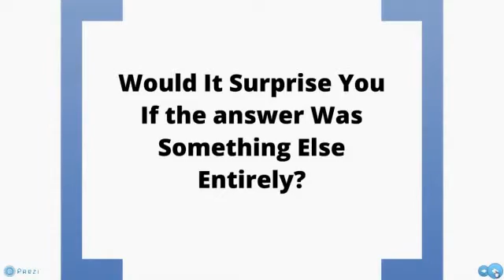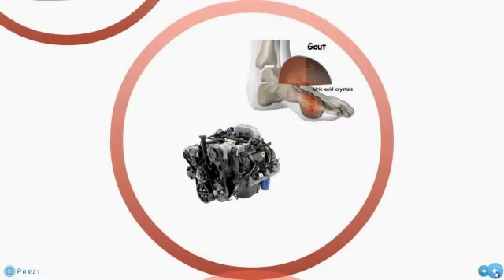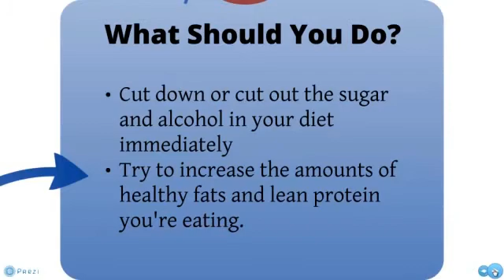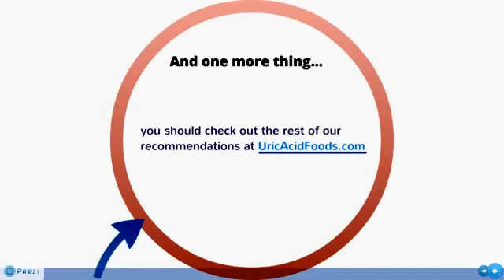Uric Acid Foods HD - what is uric acid ? foods high in uric acid - uric acid level blood test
Uric Acid Foods HD -  foods high in uric acid - uric acid level blood test. what is uric acid ?

uric acid and gout: foods, symptoms, causes, and prevention.
 this happens because of two conditions  either when we consume foods more in uric acid content or when there is some problem in kidney function. this patient education video discusses what uric acid is  the factors contributing to elevated and low levels in the blood  and the diet to keep it low.  follow these foods that reduce uric acids and you will get rid of gout.

 this relieves pain and inflammation of the joints  where uric acid is accumulated...

blood test must performed to check how much uric acid you have in your blood.
 if your body produces too much uric acid or doesn't remove enough from it  you can get sick.

 in this article we will teach you the list of foods containing uric acid so that you can avoid them in your daily diet plan.
what is uric acid?
uric acid and gout..